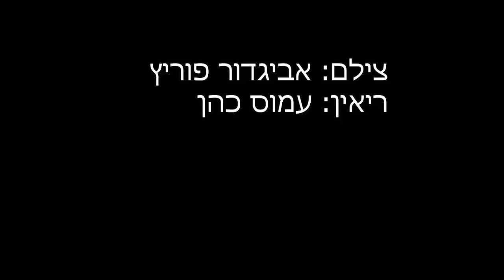אריה בנטוב מספר על יואל בן פורת